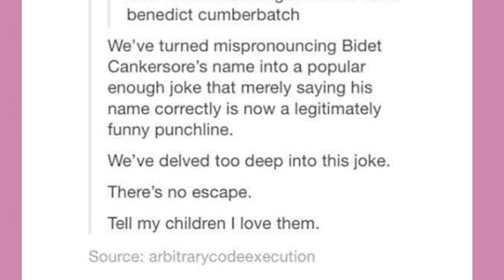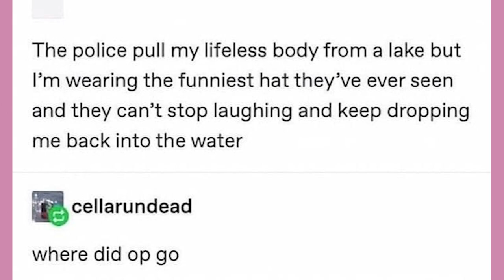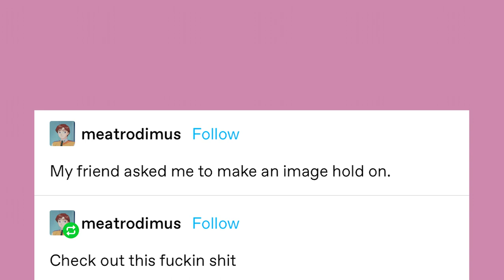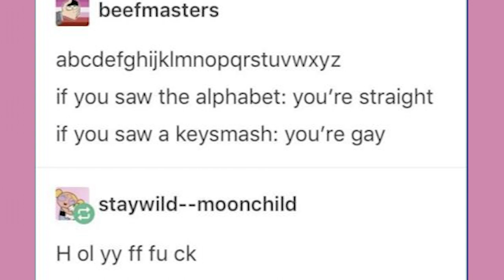The Test | Late Night Tumblr Posts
Got Stuff You'd like to Send? Send it to:
P.M. Seymour